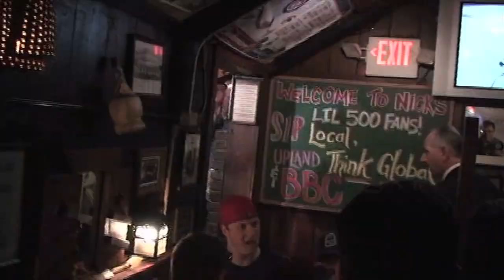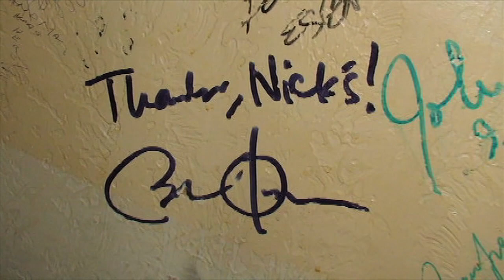Obama at Nick's English Hut 2008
Senator Barack Obama, campaigning in Indiana on April 11, 2008, stopped by Nick's English Hut during Little 500 weekend. One of the top sports bars in the country, this 80 year-old establishment is a must stop for anyone passing through the college town of Bloomington, Indiana. The background music includes the Indiana University Alma Mater and "Indiana Our Indiana" by the Indiana University Marching Hundred, Hoagy Carmichael"s "Can't get Indiana Off My Mind" and "Come Easy, Go Easy, Love" by Al Cobine's big Band and Gary Portnoy's theme from "Cheers", "Everybody Knows Your Name"